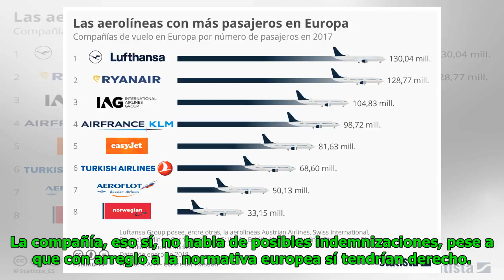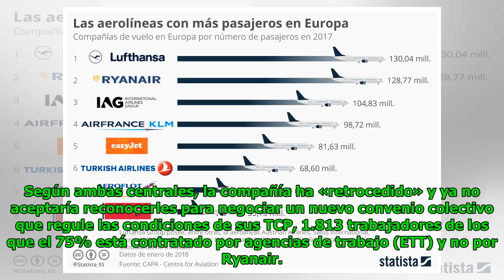Ryanair dejará en tierra a 50.000 personas por el paro de los tripulantes de cabina